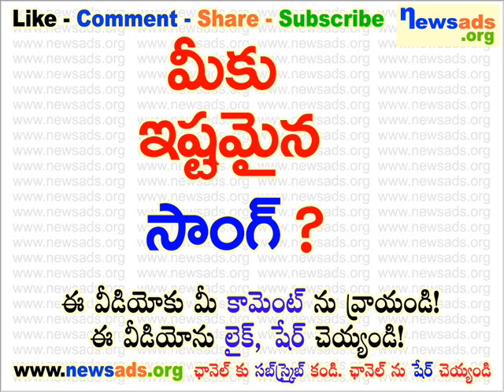మీకు ఇష్టమైన సాంగ్?